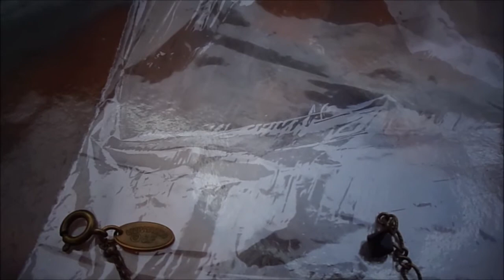Costume Jewelry. Meadowlands & Wayne PAL Flea Market Garage Yard Estate Sale Finds Pick-Ups 2/4-5/17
Here's the jewelry the wife got at Flea Markets, Yard, Garage and Estate sales while shopping today. :-)

20-100